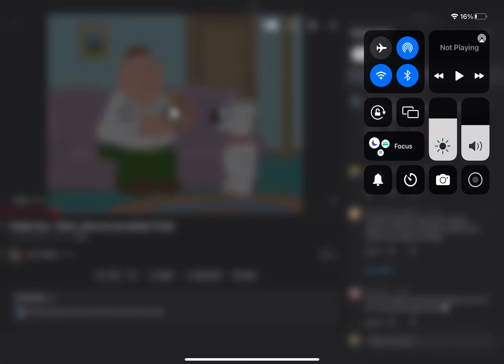You have been banned from the Mickey Mouse club house for inappropriate behavior